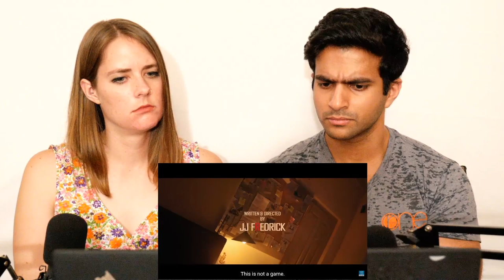Ponmagal Vandhal - Official Trailer 2020 Reaction | Jyotika, Suriya | Amazon Prime Video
Have a request?